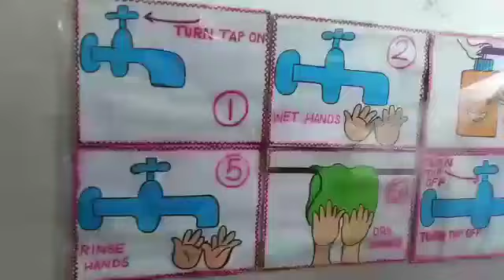Affordable Pre- school, Little Laureates,Kasba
The children of Little Laureates,  Kasba are learning Good Habits through their daily activities.  These activities help for the social development of a child.